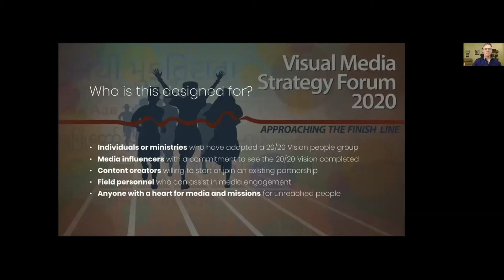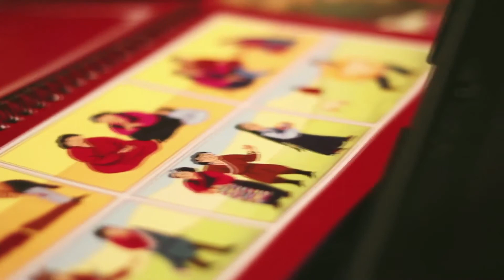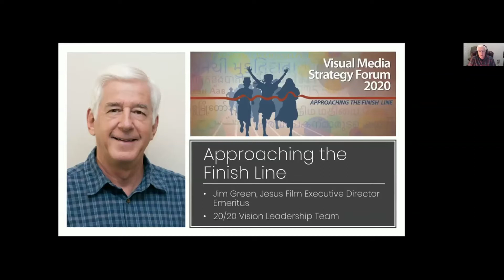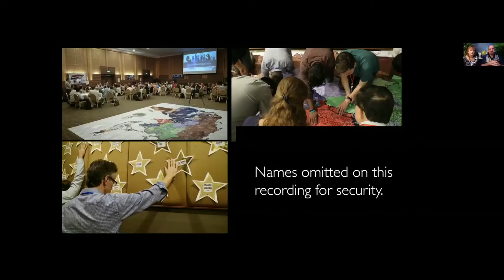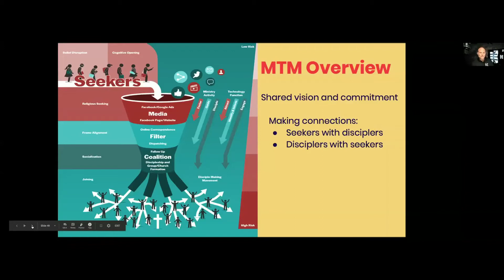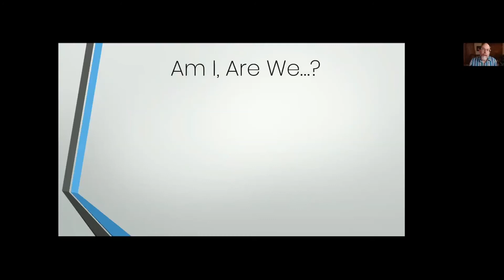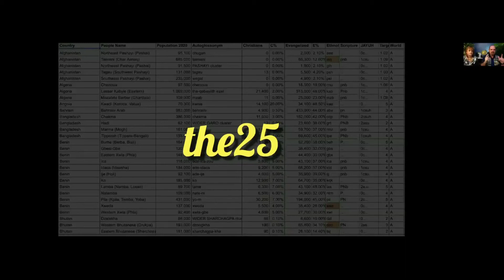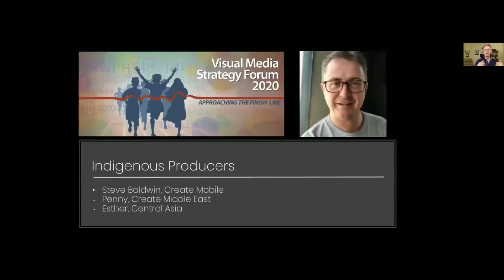VMSF 2020 Webinar pt1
On April 2, 2020 the fourth and final Visual Media Strategy Forum (VMSF) had 122 participants online from 30 nations. Initially scheduled for March 28-29 in Chiang Mai, Thailand, the conference was forced to an online format due to COVID-19. The VMSF is the bi-annual gathering associated with the 20/20 Vision. The 20/20 Vision is a multi-agency partnership to make indigenous Gospel media for 161 unreached people groups of 1 million or more people.

Part I includes a 20/20 Vision overview, an exhortation from Jim Green, an introduction to Media to Movements, and addressed on strategic storytelling and the role of media in disciple-making movements